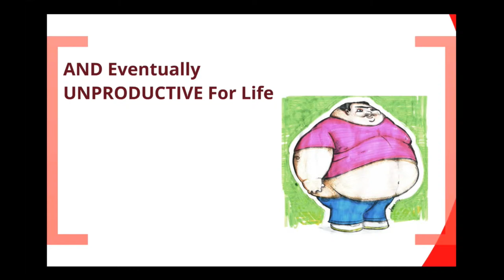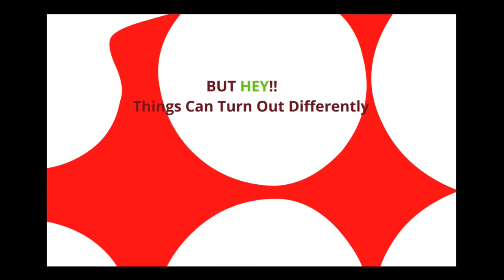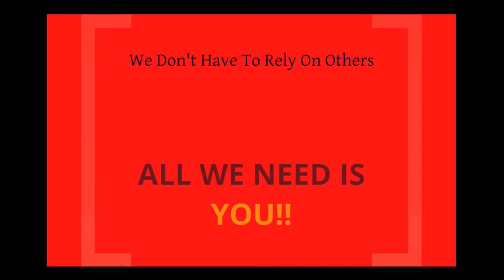think Big! start small! act Now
1% is needed to bring the Change we all one.

Are You that 1% ?